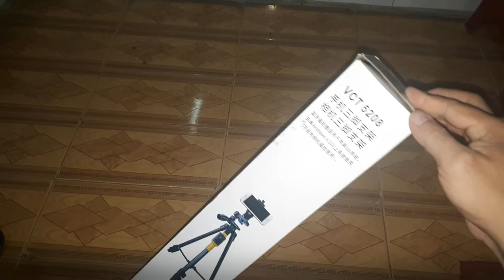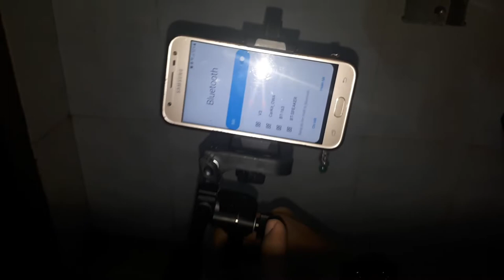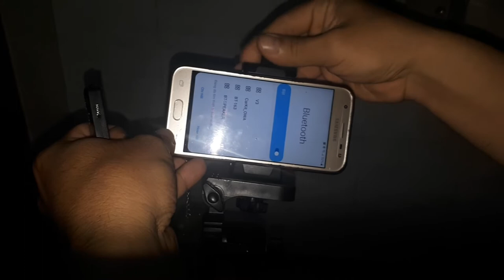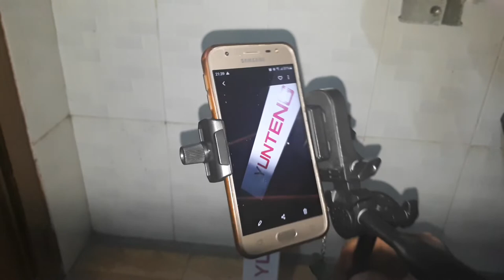Đập hộp Yunteng VCT 5208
Hôm trước mình có ghé chợ điện tử Nhật Tảo và tình cờ thấy được cây tripod này thấy hay hay nên mua và thật tuyệt vời nó rất đẹp chắc chắn và được bán với giá cũng tương đối tạm ổn 180k, nếu các bạn muốn mua thì có thể chạy ra ngoài nhật tảo ở đó bán không thiếu thứ gì
Xin chào bạn, mình rất cám ơn vì bạn đã xem video của mình nếu bạn xem và cảm thấy hay thì hãy giúp mình bằng cách "đăng ký kênh", like và share. Một lần nữa xin chân thành cám ơn các bạn